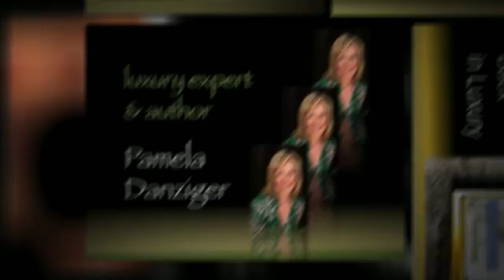EGG Live! October 2011 Lineup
October 2011 on EGG Live! Authors: October 7th- Luxury Expert, Pam Danziger; October 14th-No Show; October 21st- Mentoring Leader, Mary K. Doyle; October 28th- Nutritionist & Dietician
Molly Morgan
The Executive Girlfriends' group is a Women's Network. - Images courtesy of digitalimages.net;chrisroll,healingdream,suateman,federicostevanin